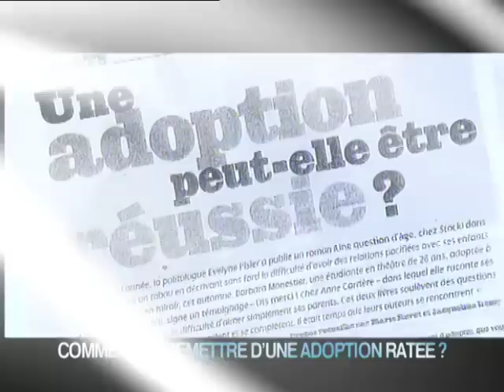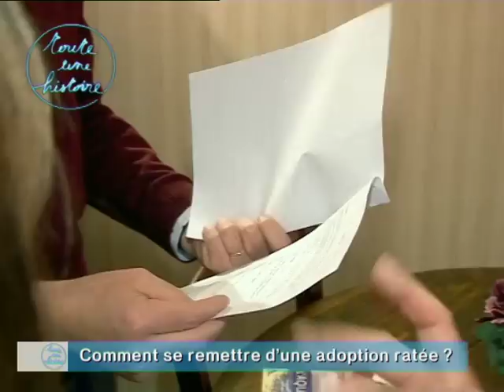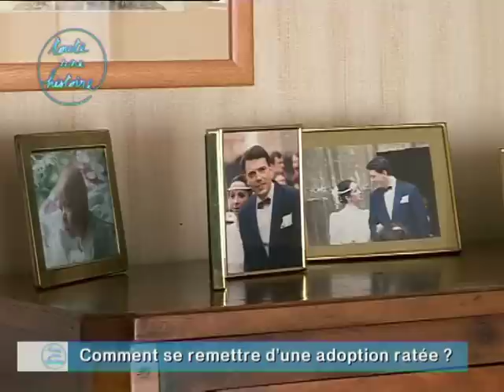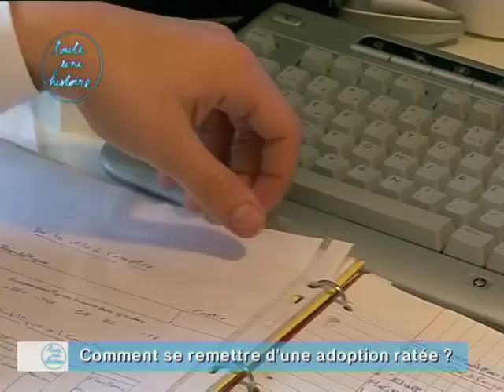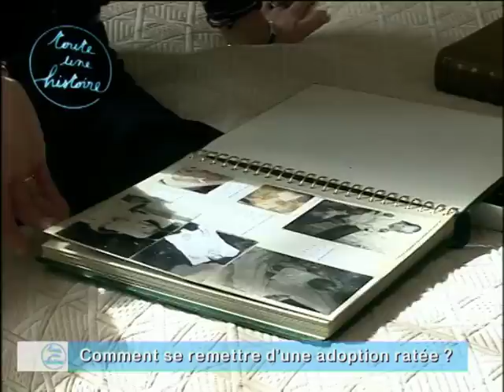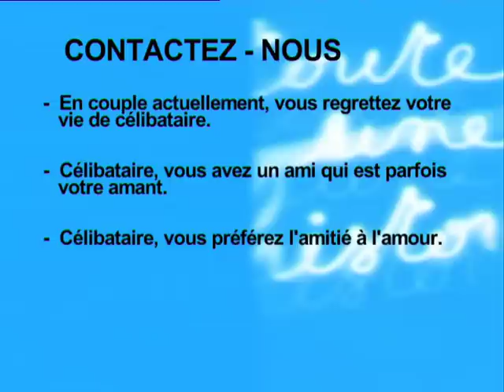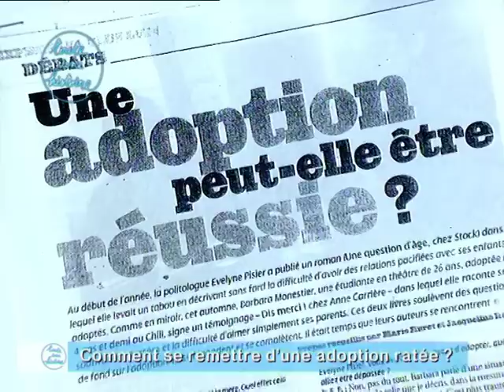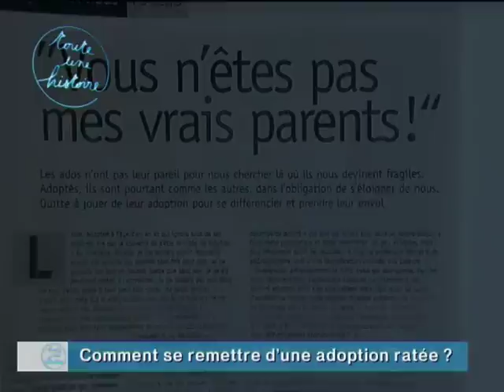Comment se remettre d'une adoption ratée ? - Toute une histoire